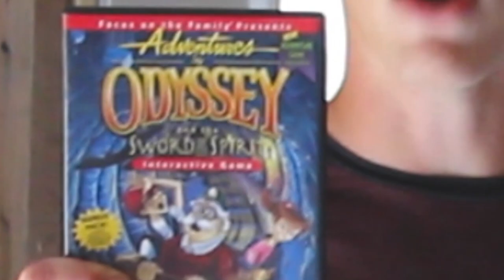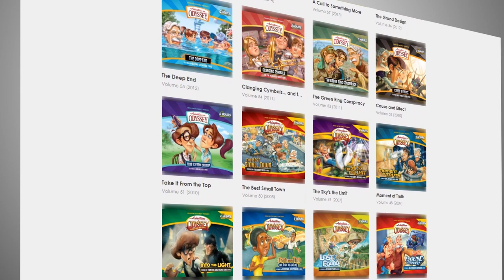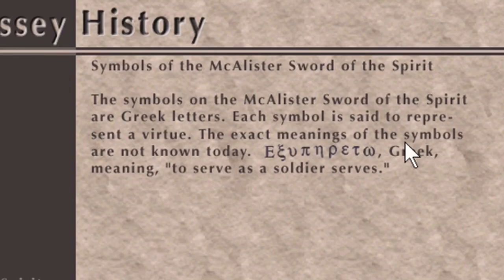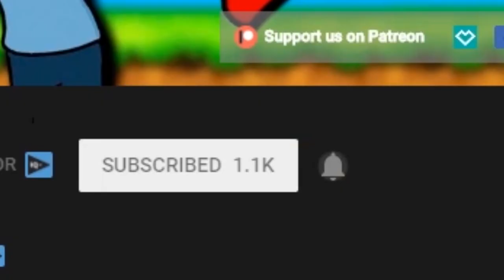Adventures in Odyssey: Sword of the Spirit (PC Game Review) - Homeschooled Nerd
After a long quest for an ancient artifact, we return to Odyssey once again to take a look at yet another old PC Game!